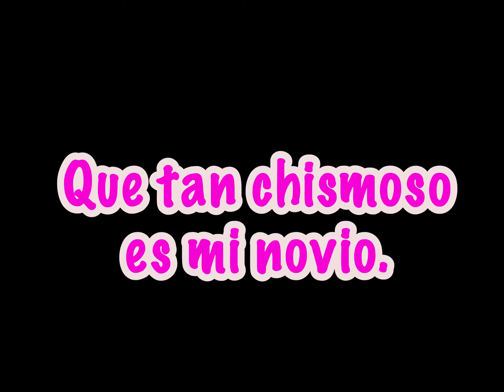Jativa ken le gusta el Chisme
CONTACTANOS EN NUESTRAS REDES:
▼JATIVA KEN